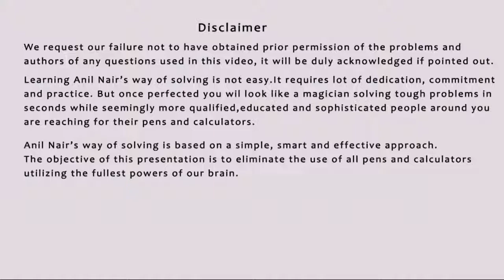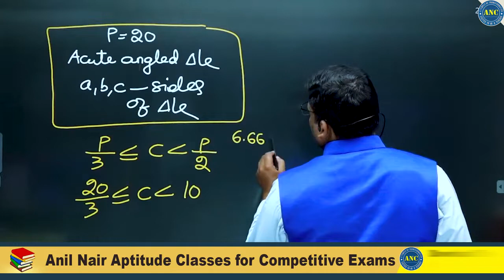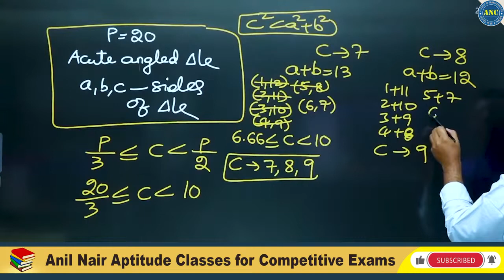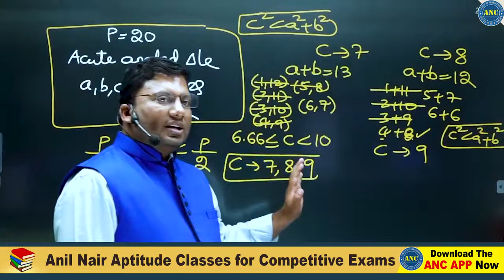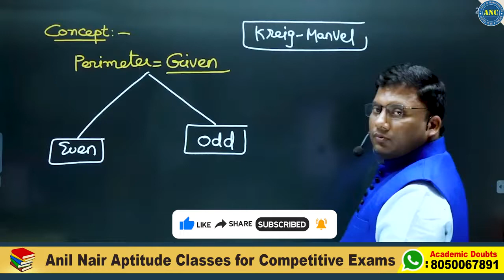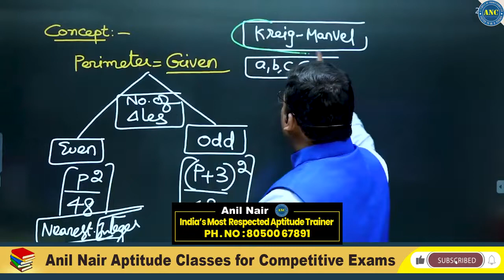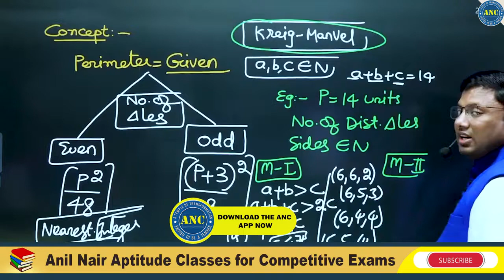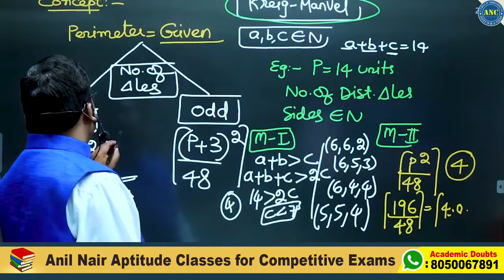చుట్టుకొలత ఇచ్చి అల్పకోణ త్రిభుజాలు కనుక్కునే ట్రిక్ | Geometry Class By Anil Nair | Perimeter